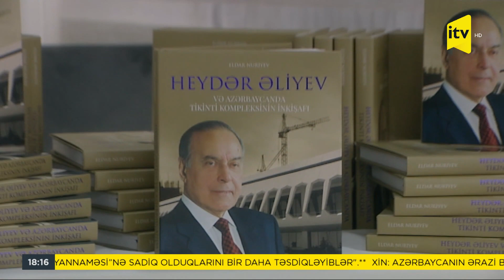Ümummilli Lider Heydər Əliyevin anadan olmasının 100-cü ildönümü qeyd edilib